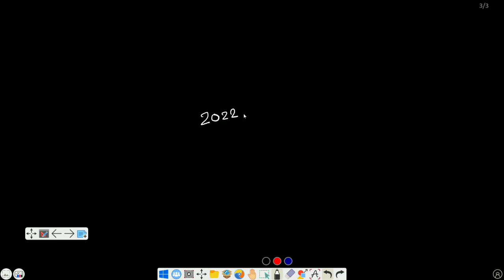EXIT EXAM D.pharm online form in next month?@PharmacyPoint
आज से ही तैयारी शुरू करें प्लेलिस्ट से वीडियो देखकर..